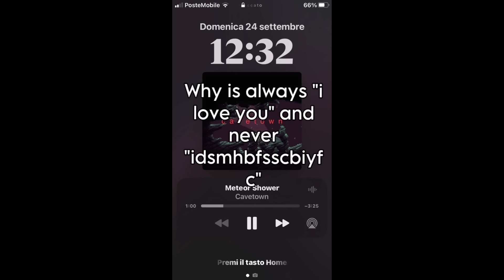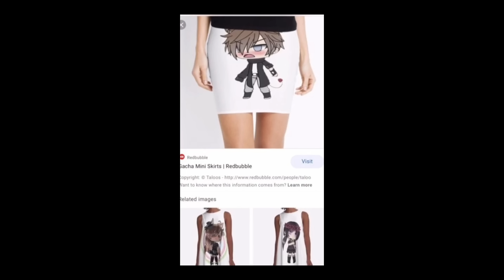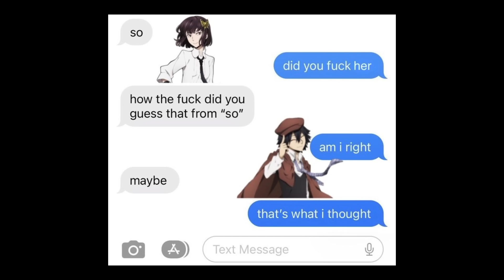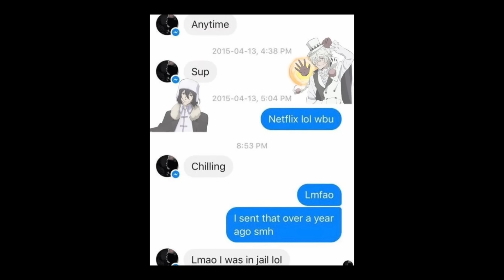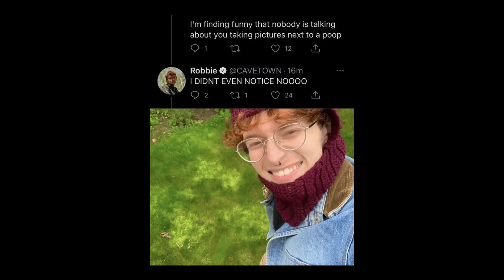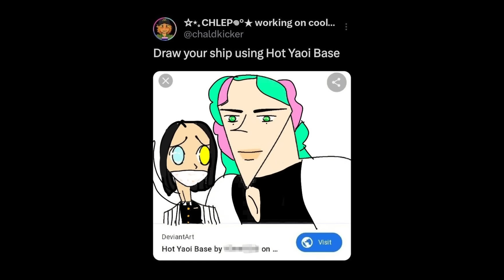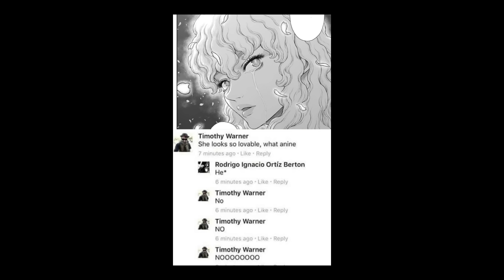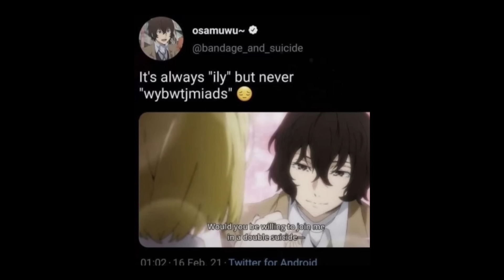random edit audios because everything in life is random part 25 + timestamps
ttimestamps

00:00 shout outs
00:19 meteor shower
00:36 thank you to my man
00:46 Jojo theme
00:55 OH no! (?)
1:10 pou theme
1:19 ugly tik tok 2020 comeback
1:31 Samsung Alarm
1:44 vo
1:55 I love to do iconic shiz
2:01 go little Rockstar
2:07 move your body
2:16 idk
2:22 Thomas the engine sound
2:33 vo
2:38 idk
2:48 cherry lady
3:05 holiness bling
3:21 vo
2:37 cake
3:41 meat grinder
4:07 OMAGA
4:17 JERK!
4:28 nobody is better than the original
4:34 idk
4:41 meme sound
4:51 I'm still standing
5:06 hole dwelling
5:38 monster (?)
5:53 privet privet 2009
6:10 vo
6:38 digital love
6:45 Russian slurs
6:58 vo
7:09 Mexican radio
7:19 YIPPIE YIPPIE YIPPIE
7:25 Leni
7:35 idk
7:44 she looks just like a dream
7:56 vo
8:03 Roxy VO
8:18 idk
8:23 I'll do it
8:33 vo
8:44 what does the fox say? Sped up
9:21 vo
9:29 idk
9:43 vo
9:55 (?)
10:13 matpat vo
10:54 vo
11:07 ride ( that one Mike Schmidt edit 💀)
11:14 boys don't cry
11:23 mewing song
11:30 idk anime song?
11:37 see you again
11:54 meme sound
12:08 tag you're it
12:18 vo
12:37 idk
12:54 vo
13:24 meme sound
13:30 name of the dragon who chose you
13:50 daddy issues
14:06 vo x Fashion
14:24 ishowspeed vo
14:31 she likes a boy ( girl in red )
14:41 (?) Funny audio
14:55 idk